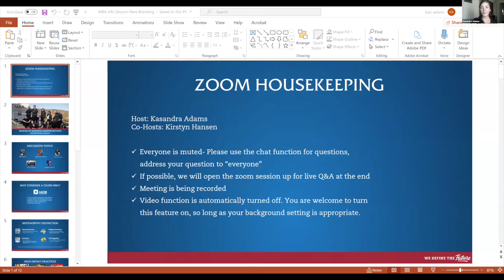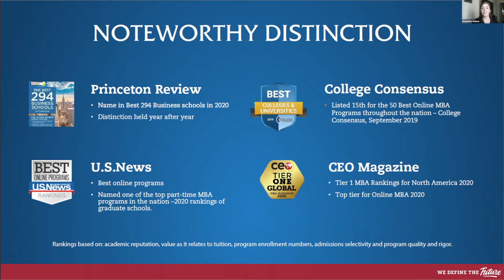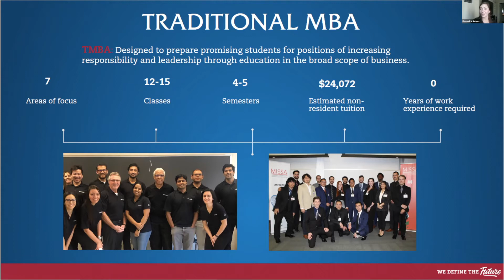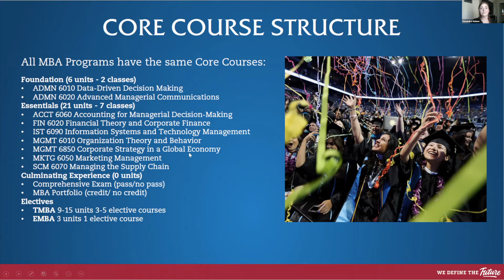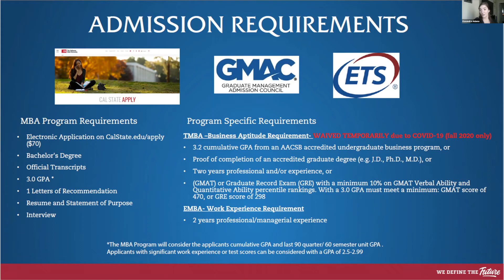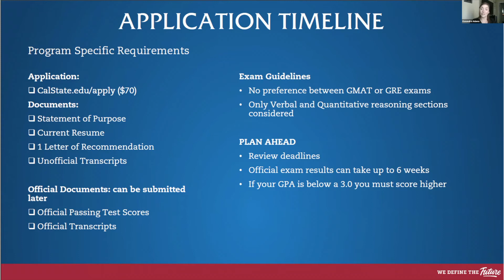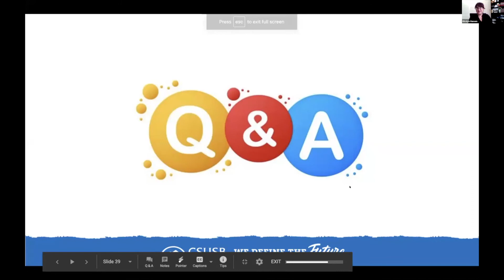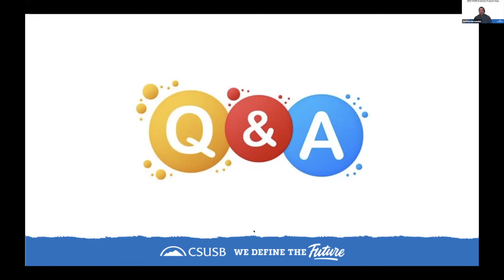Master of Business Administration (2020 CSUSB Graduate Program Expo)